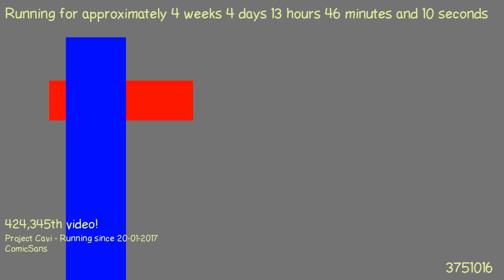1487764213 - Webdriver Cavi - H